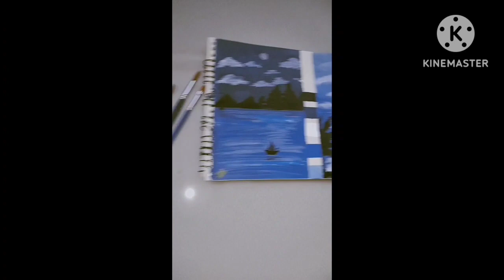Beautiful acrylic painting tutorial 😻 step by step 🪜😄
Aesthetic painting 🎨
acrylic painting 🖌️
step by step 🪜😄
arts.by.mirza